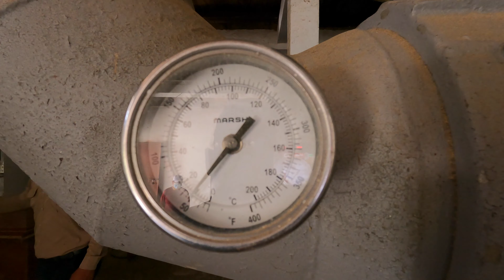Finca Soledad, Coffee Plantation close to Volcán Santiaguito | Guatemala 🇬🇹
Guatemalan Coffee Plantation Tour at Finca Soledad in Quetzaltenango, Guatemala. Super close to the active Volcano Santiaguito and Santa Maria. It's a beautiful farm with rooms and a restaurant.

🎥 Gear:
GoPro9 @ 4K30FPS
DJI Mavic Air 2 Drone
Samsung S10+